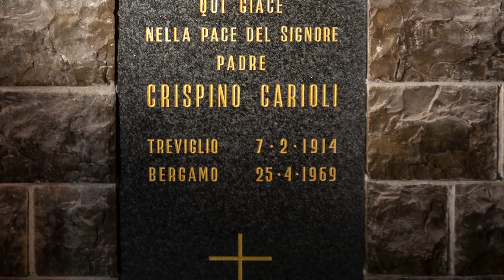Borno, SS Annunciata 2017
Un breve documentario in immagini dell'oasi della SS Annunciata con inserti di fotografie degli anni '50 e '60